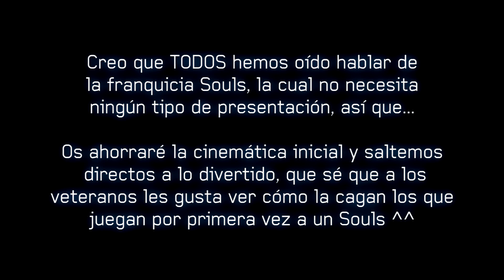GonzaTDL juega a... DARK SOULS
Primerísima experiencia en Dark Souls III. Y acompañado, pero para trollear, básicamente xD. Espero que os guste, ya traeré más si es el caso :P